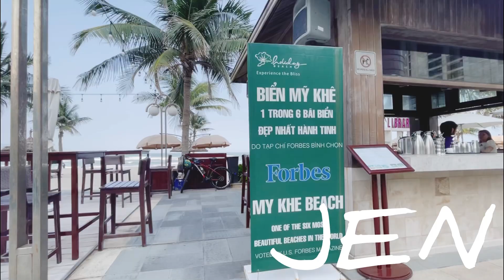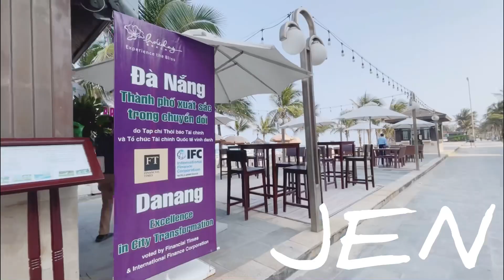Đà Nẵng đẹp quá Đà Nẵng ơi ❤️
TƯ VẤN VAY KINH DOANH & VAY ĐẦU TƯ BẤT ĐỘNG SẢN TẠI MỸ.